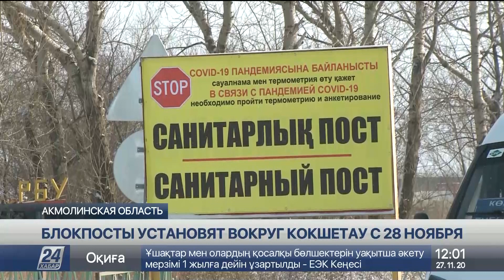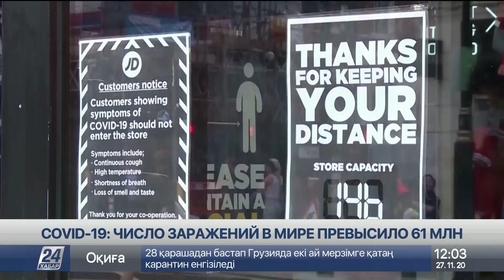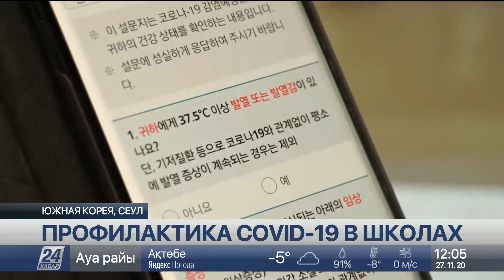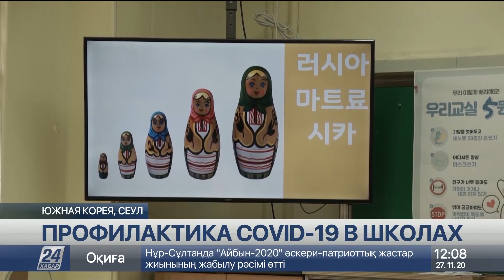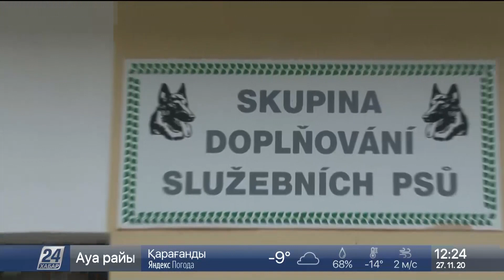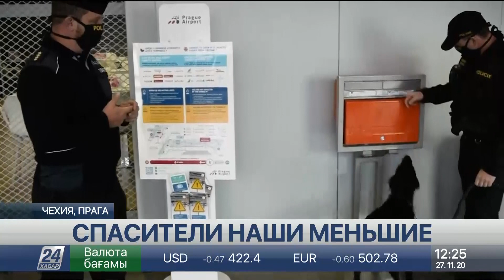Выпуск новостей 12:00 от 27.11.2020